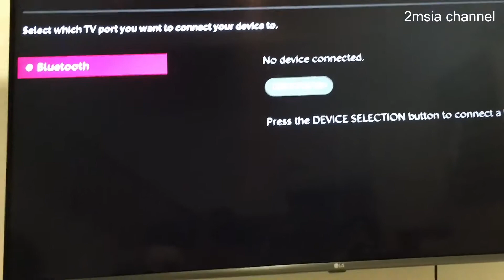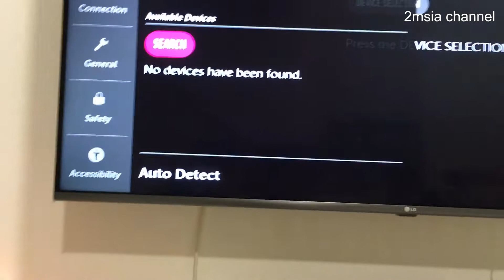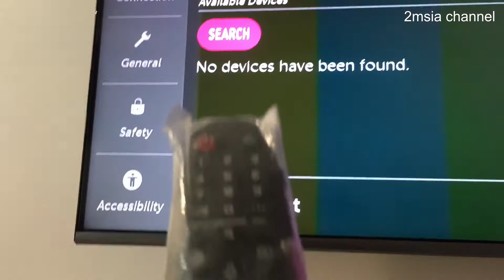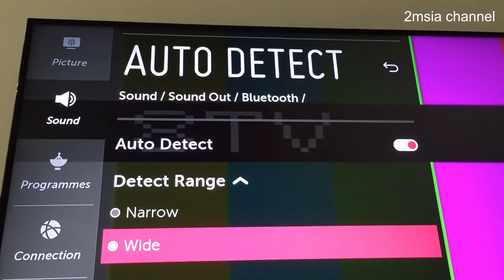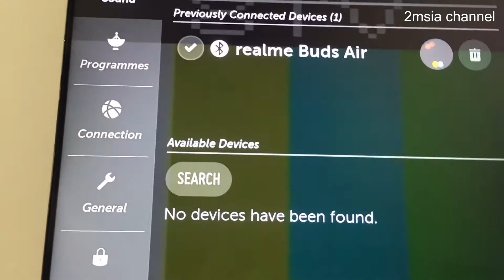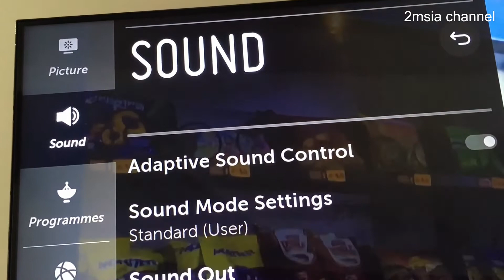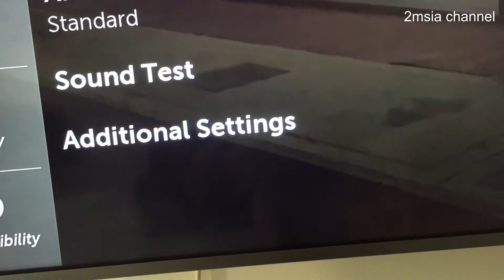How To Connect Wireless Bluetooth Earphone Headphone Speaker On LG Smart TV Device Connector